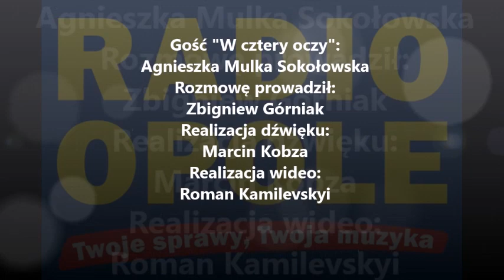Agnieszka Mulka Sokołowska "W cztery oczy" (27.04.16)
Odczuwamy palący brak prokuratorów - powiedziała Agnieszka Mulka Sokołowska, prokurator okręgowy w Opolu. Obecnie w podległej jej jednostce brakuje aż siedmiu. Prokuratura Okręgowa zamierza wypełnić tę lukę powołaniami z jednostek niższego szczebla. Pani prokurator zapewnia, że braki kadrowe nie wpływają w żaden sposób na stan bezpieczeństwa obywateli Opolszczyzny. Potwierdza to coroczny raport prokuratury, który nie wykazuje niepokojących tendencji. Mniej jest przestępstw typu rozbój czy włamanie. Zapytana o przestępczość zorganizowaną, potwierdziła, że takowa u nas występuje, Gangsterzy zajmują się głównie narkotykami i przestępstwami finansowymi, cześć z nich zeszła też do szarej strefy gospodarczej. Pani prokurator ujawniła tez stan śledztw w sprawach "mafii wołczyńskiej" i okrutnego zabójstwa burmistrza Zdzieszowic. W obu sprawach nie ma jeszcze oskarżonych, choć prowadzone są intensywne czynności sprawdzające.